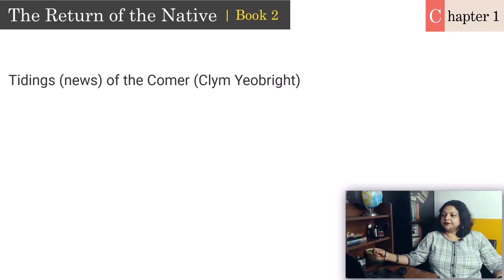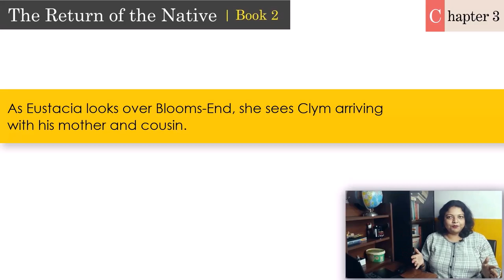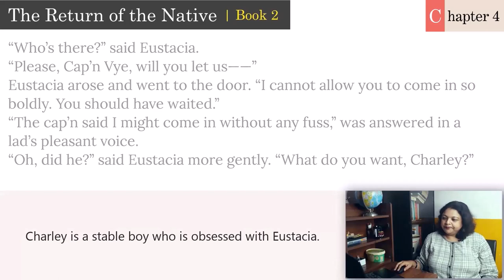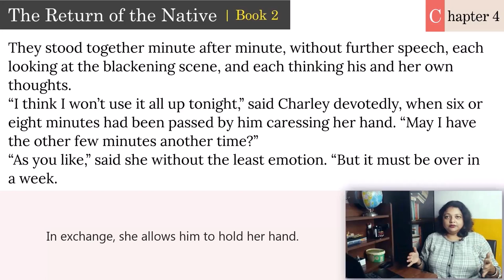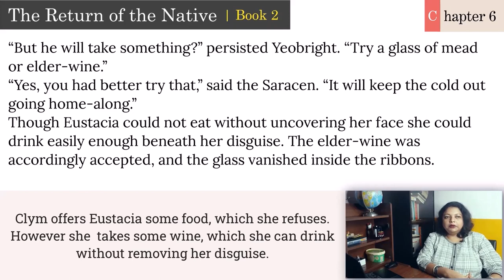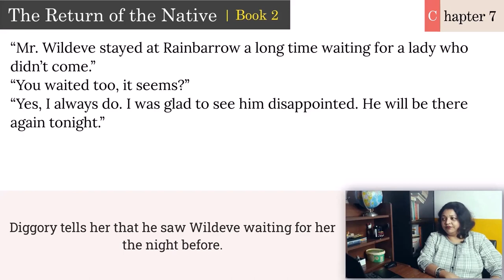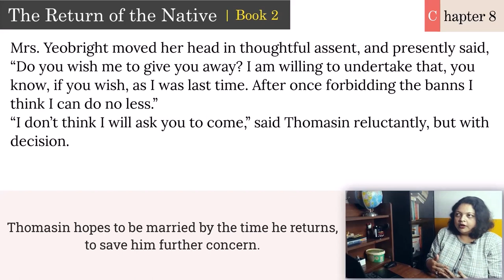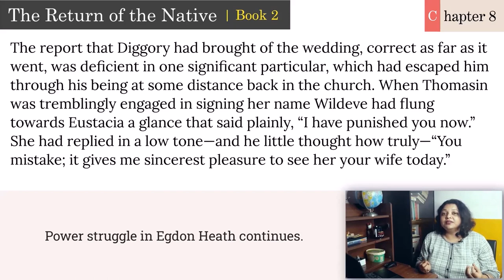The Return of the Native | Book 2 | The Arrival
In Book 2, we will see:
Eustacia dumps Wildeve for Clym. Wildeve returns to Thomasin. Diggory disappears from the scene. Egdon feels cold, even for a Turkish night.

shorturl.at/hqzIQ